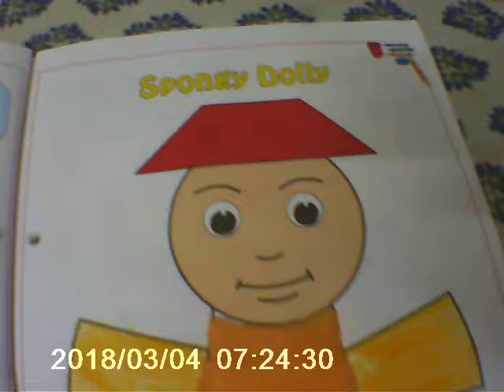SPONGY DOLLY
Hi friends,

Instagram DOLLY WHICH ALL LIKE.